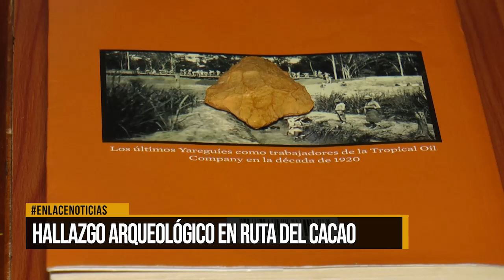Hallazgo arqueologico en ruta del Cacao